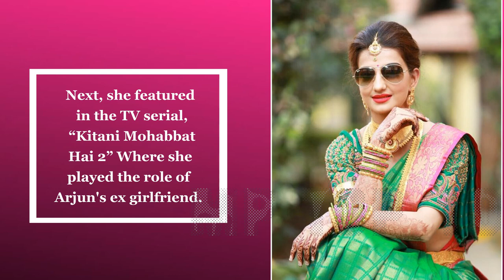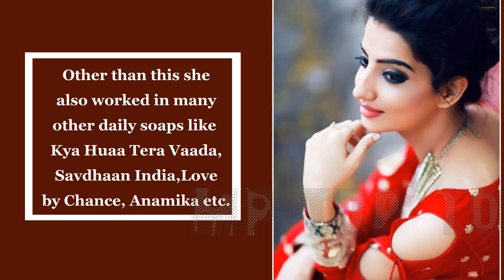Sath Nibhana Saathiya Actress Lovey Sasan Lifestyle,Husband,House,Income,Cars,Family,Movies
Her Real name:  Loveleen Kaur Sasan
Nickname: Lovey
Date Of Birth : She was born on 16 July 1990 in Jammu and Kashmir.
Age (2020) : Her Real Age Is 30
Profession : Actress, Model
Career :Loveleen made her television debut in 2011 with the TV serial, “Bade Achhe Lagte Hain” Next, she featured in the TV serial, “Kitani Mohabbat Hai 2” Where she played the role of Arjun's ex girlfriend. Other than this she also worked in many other daily soaps like Kya Huaa Tera Vaada, Savdhaan India,Love by Chance, Anamika etc.She gained immense popularity by playing the role of ‘Paridhi Modi’  in Star Plus daily soap Sath Nibhana Saathiya. She quit the show in 2017.She also appeared in Punjabi Movie Subedar Joginder Singh as Bachan Kaur with Gippy Grewal.